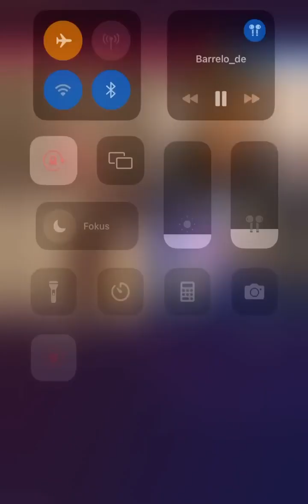WAHNSINN! 😱 ARAFAT Abou Chaker LIVE - 8.10 | Harte ANSAGE an BUSHIDO! 🚀📣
LIVE Talk mit Yasser Abou Chaker und Barello
Ansage An Bushido & Peter Roßberg

Danke, dass du dieses Video angesehen hast! Auf diese Weise bleibst du immer auf dem neuesten Stand und verpasst keine meiner zukünftigen Veröffentlichungen. Deine Unterstützung bedeutet mir viel, und ich freue mich darauf, dich in der nächsten Video-Reise zu sehen! 🙌